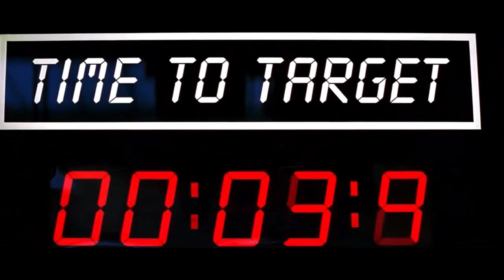Golden Eye- Tina Turner - James Bond 007 Theme HD